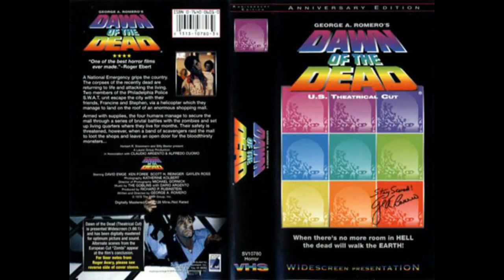Urst's Filmkiste 03: Sam Raimi's "Darkman" (Review)